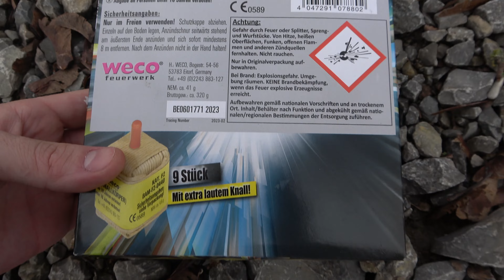Kubische Kanonenschläge Weco | 3,99€ bei Lidl | Charge 2023/2024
Die Kubische Kanonenschläge von Weco Feuerwerk. Diese gibt es bei Lidl für 3,99€. Das ist die aktuelle Charge 2023/2024.